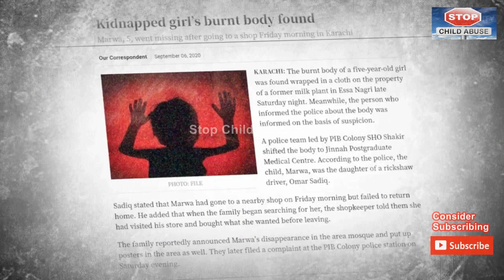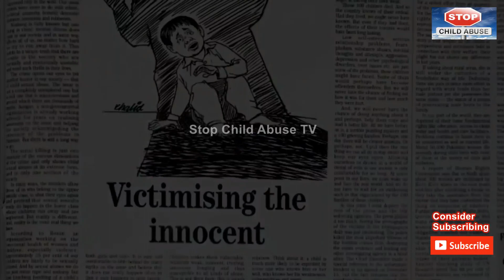A Burning Garden | Hang The Rapist | Stop Child Abuse | Heart Touching Video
How To Stop Child Abuse?

The Role of media cannot be neglected, it is shaping the mind of the general public.

If You Care Enough, You Can Change The World. Come Help Us!!
Our priority is to deliver a "Big Smile For Every Child".

To build a pressure on social media to prevent society against a worst crime in the world as called "Child abuse".

Help Children in need of Care & Protection. Our aim is to educate children about what to do when confronted with abusive behavior, safe and unsafe touches, going to a parent or another trusted adult if they are confronted in an unsafe situation, and that it is not their fault.

An “Unsafe Touch” is defined as touching private parts of the body that are covered by a bathing suit.

Stranger safety, Internet safety, and other situations are also presented.

There are many forms of child maltreatment, including neglect, physical abuse, sexual abuse, exploitation, and emotional abuse.

Our aim and commitment are to reduce the health and economic consequences of the leading causes of death and disability, thereby ensuring a long, productive, healthy life for all people.

The videos are only for awareness, and to raise a voice against Child Abuse.
Some simple steps we can all take to make children safer.